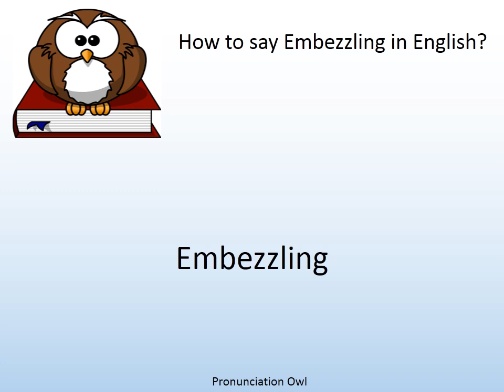How to say Embezzling in English? - Pronunciation Owl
How to say Embezzling in English? Learn the pronunciation of Embezzling!